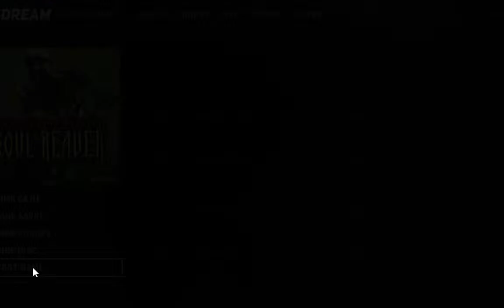Kyle spills coffee on Ryan